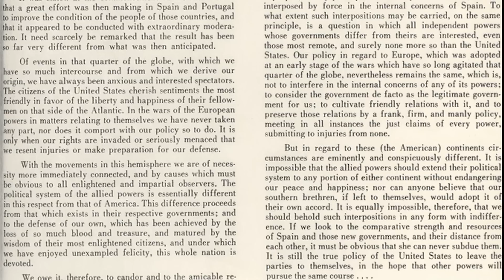James Monroe | Presidential Minute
Follow the life of James Monroe, America’s 5th President, who assumed the nation’s highest office from 1817 – 1825.   Prior to his time in office, President Monroe served as United States Secretary of State.  Enjoy this Presidential Minute with James Monroe.